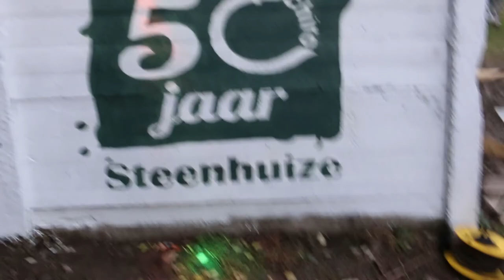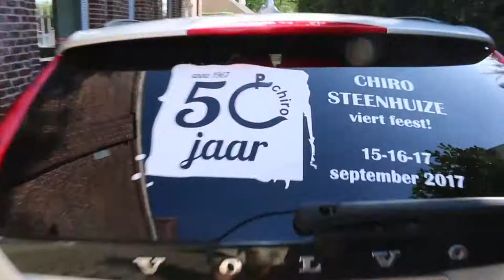AFTERMOVIE 50 JAAR CHIRO STEENHUIZE!